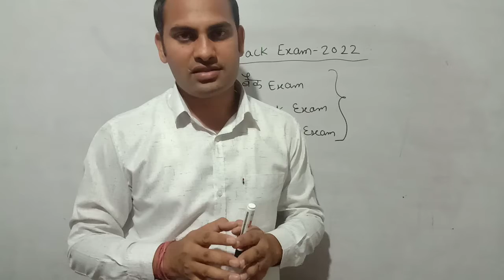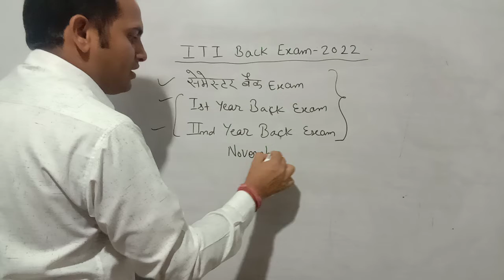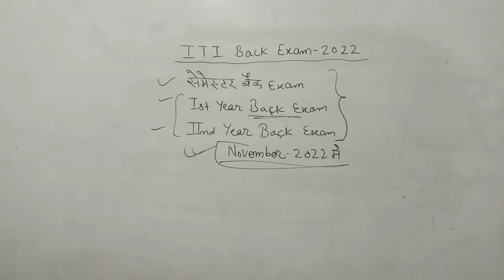ITI Back Exam-2022 | सेमेस्टर व वार्षिक बैक परीक्षा 2022 | Latest Update | DGT New Exam Update